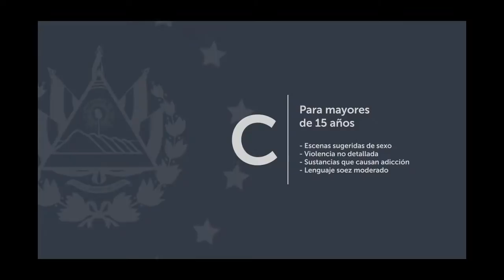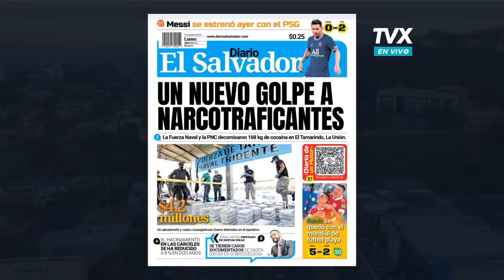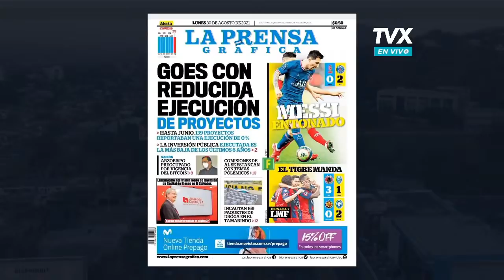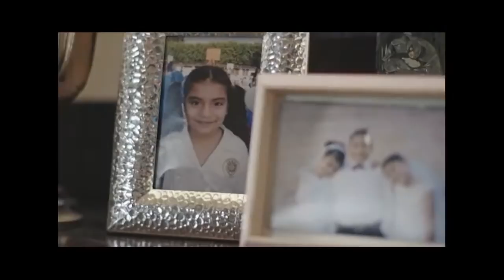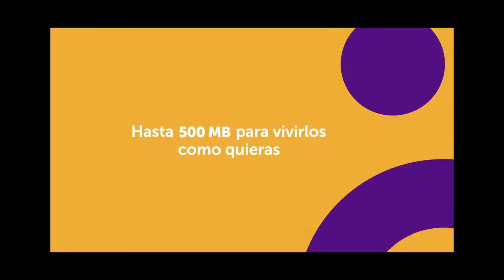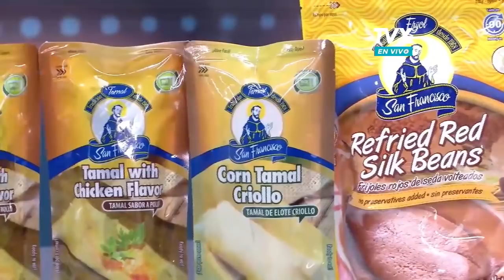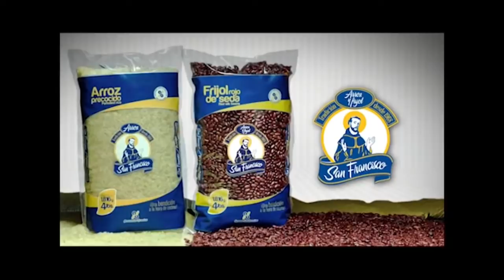EncuentroTVX: Miguel Fortín Magaña, Presidente de Movimiento Libertad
Encuentro TVX: Miguel Fortín Magaña, habla sobre la coyuntura política y social en El Salvador